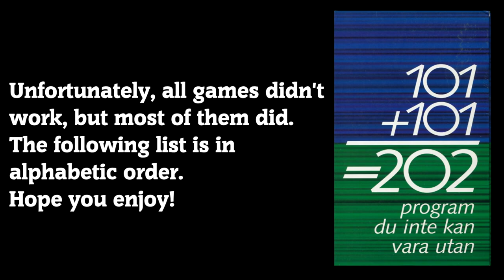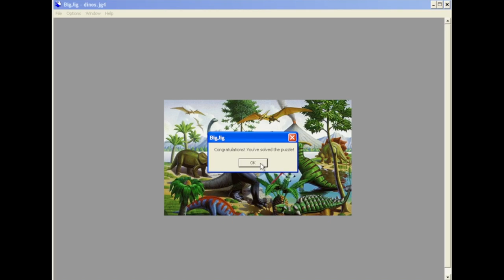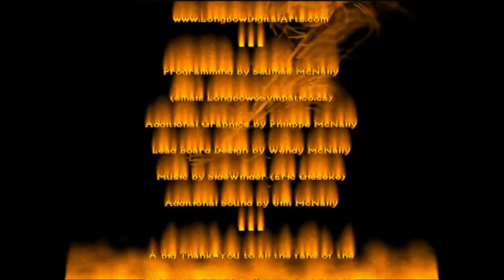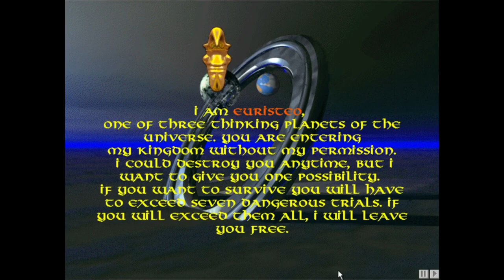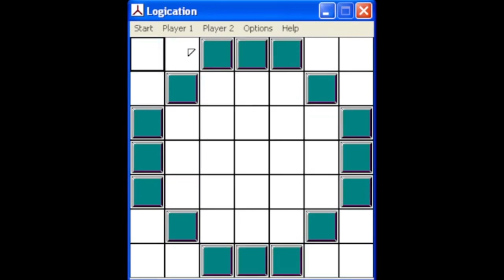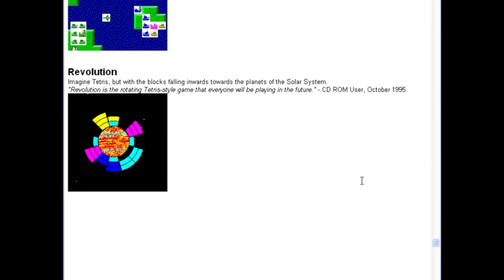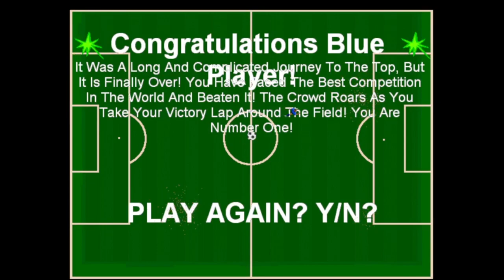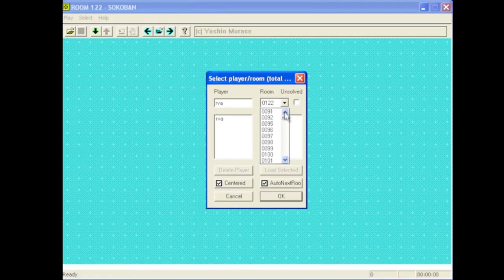PC | 76 DEMO GAMES 1998 - No Commentary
00:00:00 Intro
10-20-30 Solitaire 00:00:35
3D BlackJack Trainer 00:02:36
4 Winds 00:06:07
Align-It 00:10:23
Aros Magic Reversi 00:27:23
Attila 00:30:59
Bangman 00:46:08
Billionaire 00:47:58
BLUE vs RED 01:02:48
Brain 01:04:27
BrainsBreaker 01:05:19
BigJig 01:14:01
BinaryBlitz 01:21:25
Brix 01:22:23
CA-Cyber 01:39:04
Challenge Pool 01:46:21
Championship Spades 01:49:23
Clickomania 01:56:06
Cool Hand Yuke 01:57:39
Cowboy Casino 02:03:28
Cyclanoid 02:20:43
Daisy Reversi 02:22:30
DemonStar 02:25:10
Digging Jim 02:29:17
DX Ball 02:36:42
DX Ball 2 02:45:41
DXtris 03:45:52
Earth 03:48:46
Earth 2 03:52:36
Five+ 03:56:13
Four Wins 04:06:26
GJ Pacman 04:08:15
Guimo 04:12:14
Halloween Harry 2 04:29:00
Hardwood Solitaire II 04:43:08
Hexx Wars II 04:48:27
Himawari Farm 04:52:59
Jamzu 04:58:16
Jonggy 05:03:46
Kings Corner 05:17:48
LaserChess 05:19:50
Logication 05:22:57
Mad Game 05:28:53
Maze Race 05:32:03
Monsters & Mayhem 05:33:38
Monty's Mazes 05:46:00
Moraff's MoreJongg 06:04:43
Ooze 06:16:34
P.C Whiskers! 06:18:37
PLUS 600 06:23:04
Pretty Good Solitaire 06:24:29
Project Brasil 06:28:17
Push 06:31:04
Puzzler 06:34:35
Rat Race 98 06:38:51
Rats 06:40:55
Real Golf 06:51:19
ReverseMe 07:22:05
RunFight 07:25:40
Sea Battle 07:33:26
Sentinels Of Ceth 07:36:10
Sir Bombalot 07:42:04
Snakin' 07:45:49
Solitaire Suite 07:57:02
Stones 07:59:54
Super One-on-one Soccer 08:10:06
Tabula Letum 08:12:38
Tactical Nuke 08:16:37
The Flizzers 08:23:15
Thursday Night Poker 08:40:43
Tigers Bane 08:45:49
TimWin's Game Suite 08:59:23
TurboGo 09:18:56
UltraLogic 09:21:54
WarBirds 09:23:57
WinSokoban 09:27:11